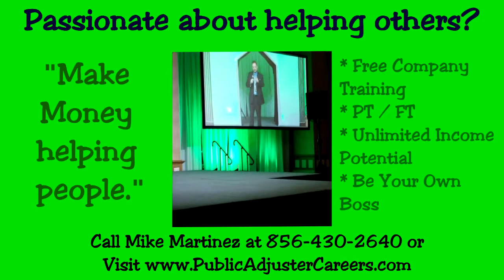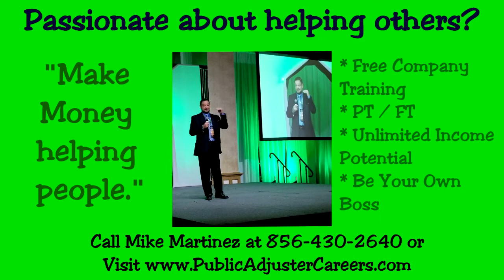The Mike Martinez story - 2018 Convention - Helping others leads to success